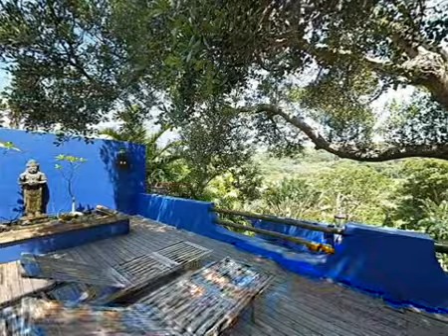3 Bedroom house in Trafalgar | Property KZN South Coast | Ref: J46268